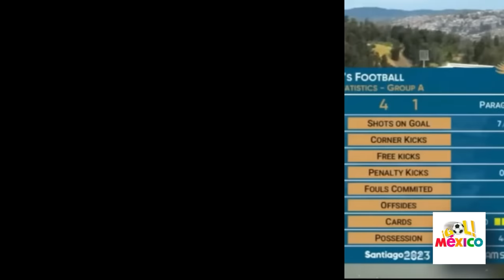MEXICO A LA FINAL !! GOLEA A PARAGUAY Y SE METE POR EL ORO !! MEXICO 4 VS PARAGUAY 1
MEXICO SEMIFINAL JUEGOS PANAMERICANOS MEXICO CONCACAF JUEGOS
MEDALLERO DE MEXICO ORO PANAMERICANOS
Mexico vs Paraguay Femenil 0-1 Resumen y Goles | Juegos Panamericanos 2023 | Futbol Femenil

🔴LIVE | Mexico vs Paraguay en VIVO hoy | Liga MX hoy
gol de scarlett camberos hoy
gol de diana ordonez hoy
gol de maria sanchez hoy
gol de lizbeth ovalle hoy
mexico vs paraguay resumen y goles
mexico vs paraguay resumen hoy
mexico vs paraguay femenil resumen
mexico femenil vs paraguay femenil resumen
mexico femenino vs Paraguay
mexico femenil vs paraguay